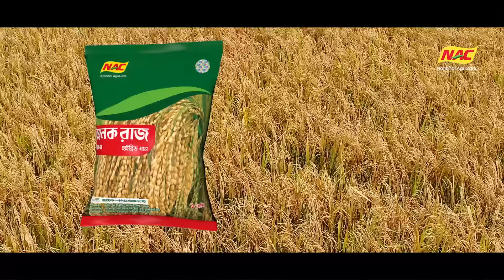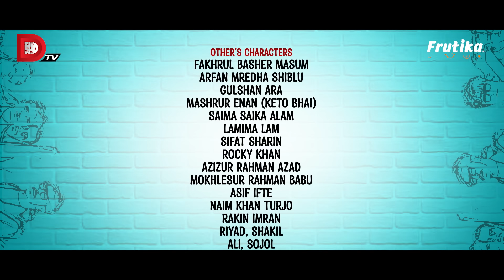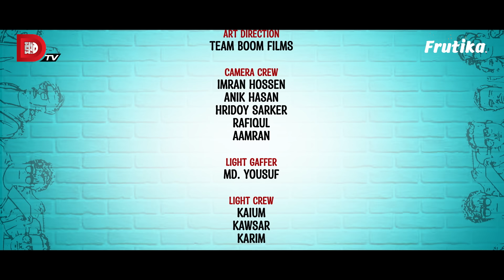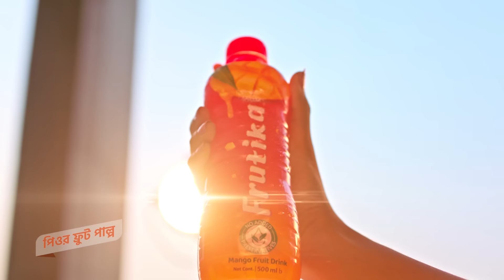Bachelor Point | Season 4 | EPISODE 40 | Kajal Arefin Ome | Dhruba Tv Drama Serial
বর্তমান সময়ে দেশের সবচেয়ে জনপ্রিয় ধারাবাহিক নাটক, কাজল আরেফিন অমি পরিচালিত ব্যাচেলর পয়েন্ট সিজন ফোর

Publicity Design: Sajjadul Islam Sayeem
Cinematography: Vasker Joni
Edit & Color: Ismail Hossain
Chief Assistant Director: Shimul Sharma
Makeup: Md Faruk Hossen, Saddam Hossen Robi
Makeup Assistant: Md. Shorif
Line Producer: Touhid Talukder
Executive Producer: Masudul Hasan